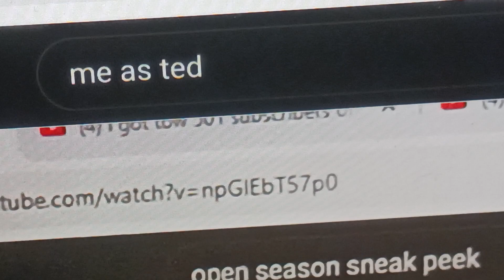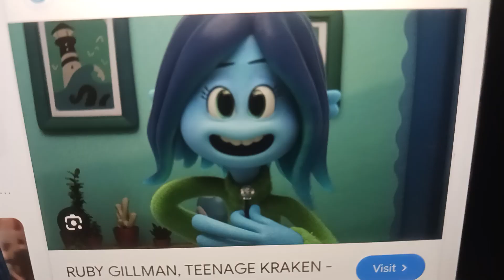Manny 2 ted 2 cast video no going to be on YouTube part 1